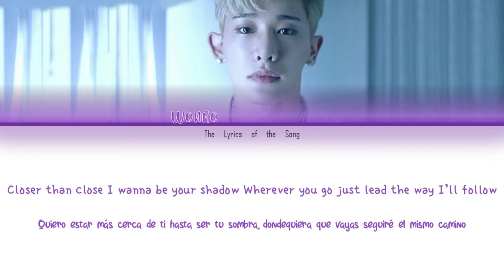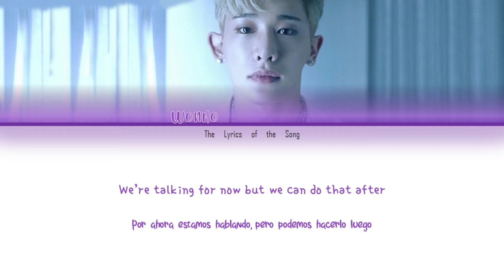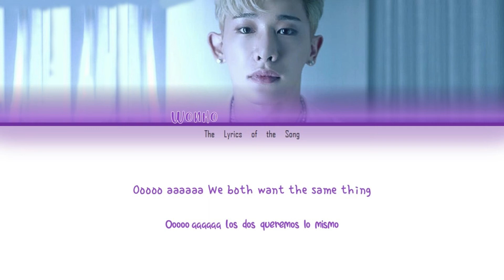WONHO (원호) (Monsta X) - OPEN MIND (English Version) (Color Coded Lyrics Esp/Eng)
BY-The LyricSoft

Artist: WONHO (원호)/MONSTA X (몬스타엑스)
Track: Open Mind (English Version)
Album: LOVE SYNONYM (#1) Right for Me
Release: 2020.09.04